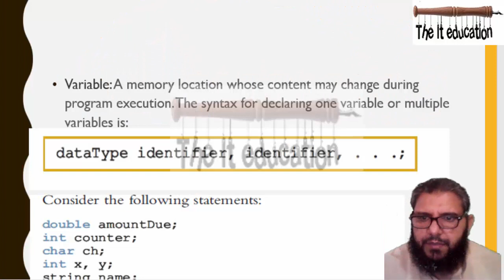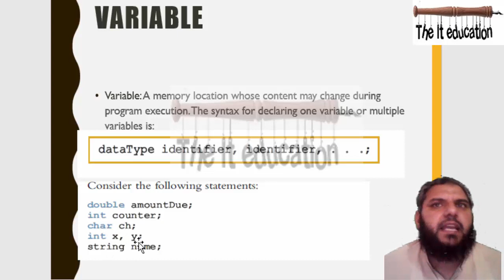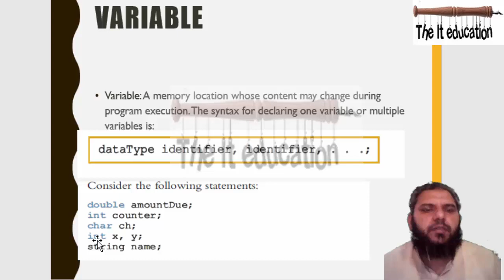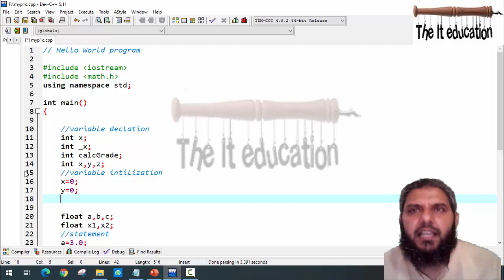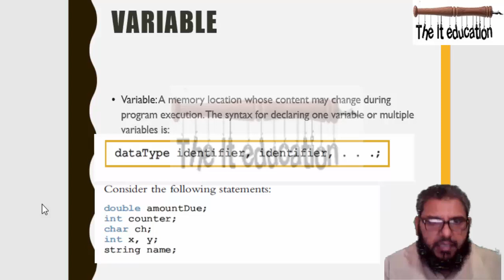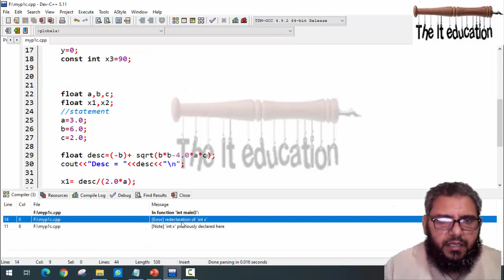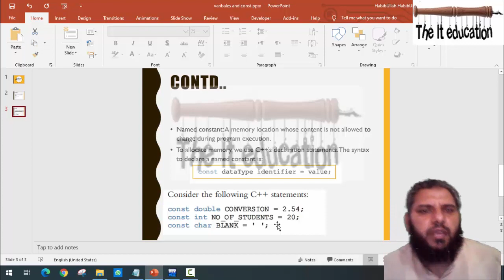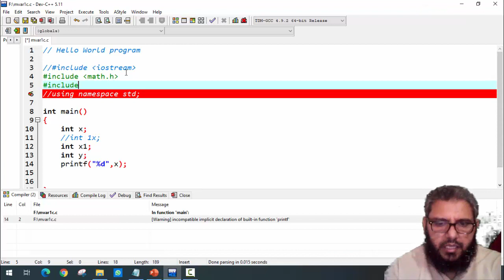CS201 Short Lecture 4 | VU Short Lectures | C++ Programming in URDU | Variables and Constants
Join our Telegram Group for Fast updates and VU Short Lectures CS201 Short Lecture 4 | VU Short Lectures | C++ Programming in URDU | Variables and Constants | CS201 Short Online Lecture 4
CS201 Introduction to programming Short online video lectures are recorded for the students of BSCS,BSIT, BSSE , MCS and MIT virtual University of Pakistan. In this introduction to programming course C and C++ programming language is used to teach all important programming concepts to the students of computer science Information Technology software. CS201 introduction to programming short online video lectures are recorded in Urdu and Hindi language. Cs201 short lectures will help the students to to get themselves prepare for mid term and final term examinations in a fast way. CS 201 midterm practice 2014 final term preparation will become easy with the help of these cs201 short lectures.
Today's Lecture | Variables and constants
Today we will discuss discuss about variables and constants. Variables are used in C programming language and C++ two name memory location so that we can store different type of values in variables which can be changed throughout the execution of a program. On contrary constants are special type of variable whose value cannot be changed when we assign them a value in the beginning of a program. The rules to name variable and constants are same as the rule to name identifiers in C programming language and C++ programming.
C programming has a specific rule to declare a variable that variables must be declared before start of the statements while C plus plus give us freedom to declare variables just before its use anywhere in the program. In C programming compiler if we will declare a program in the middle of the statements it will give us a send text error while cplusplus will not give us any type of centex error if variables are declared in the middle of a program. The same is for the constant. Variable and constant name should be started with n Alphabet R_ although we can use numeric with alphabets in the beginning to name a constant are variables. Variable and constant name cannot contain space and-. C and C plus plus are case sensitive language hands capital X is a different variable then small x